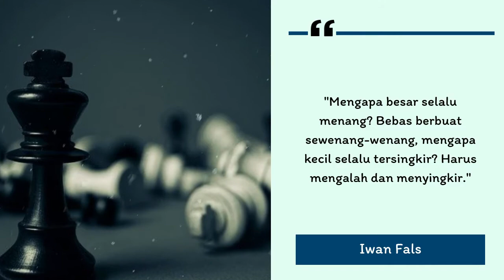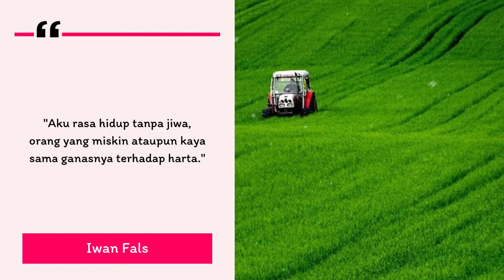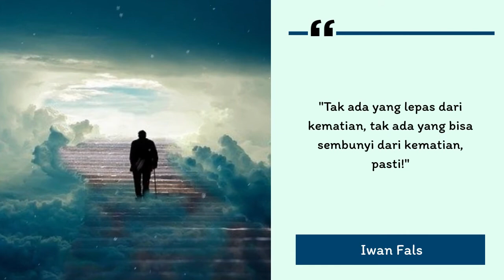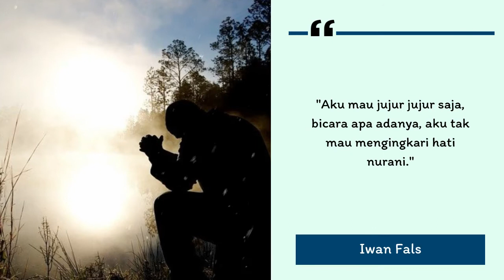Kumpulan Kata Bijak Iwan Fals, Kata Kata Iwan Fals, Kata Motivasi Iwan Fals, Story Wa Iwan Fals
Terimakasih untuk kamu yang sudah mengunjungi channel INSPIROLOGY, kami berusaha menyajikan video kata mutiara bermakna yang akan memotivasi dan memberikan inspirasi kamu dalam menjalani kehidupan yang indah ini, terus berusaha, semangat dan kalau perlu motivasi ingat channel INSPIROLOGY :)

Simak Video sampai selesai Mengenai Kumpulan Kata Bijak Iwan Fals, Kata Kata Iwan Fals, Kata Motivasi Iwan Fals, Story Wa Iwan Fals disini